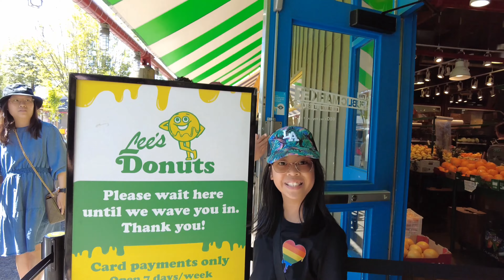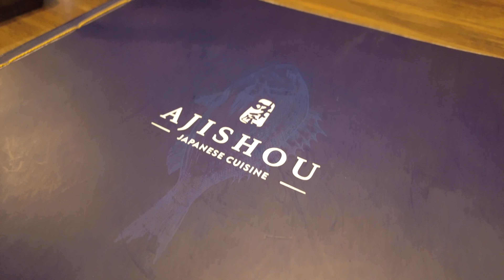Our Family Vacation in British Columbia June 2023